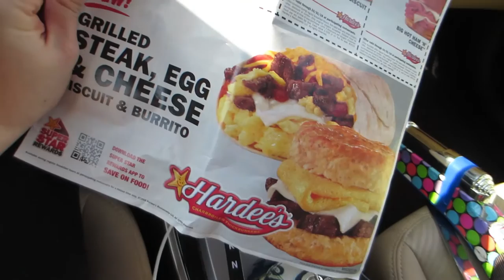MORE MIGRAINES! 10.19.16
Will the migraines ever stop?

Free Stuff!